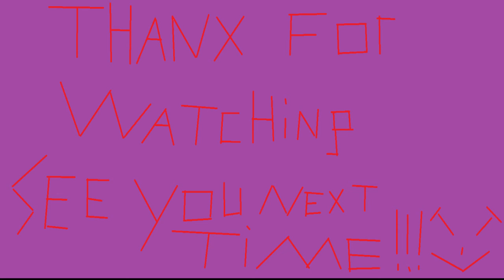unturned ep2: through the cold damp days.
driving shooting a crossbow in the rain,duel knifes its all in here. :p